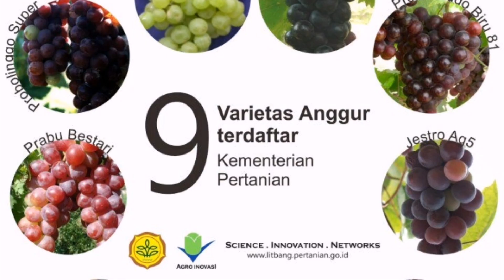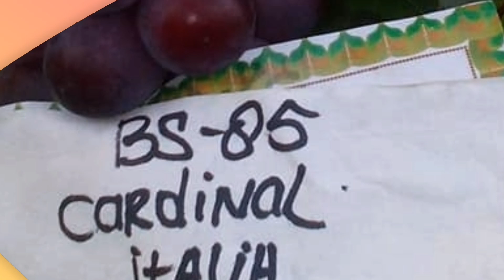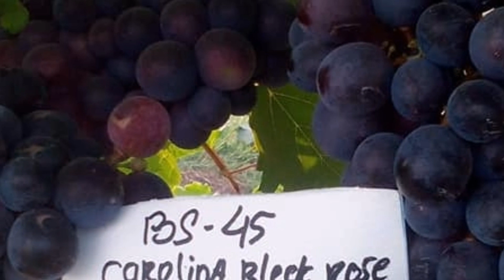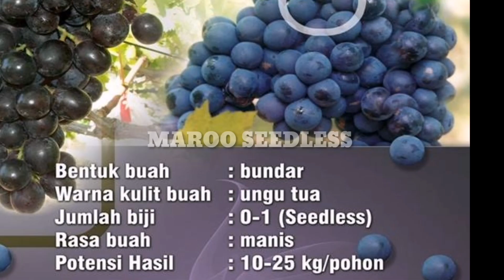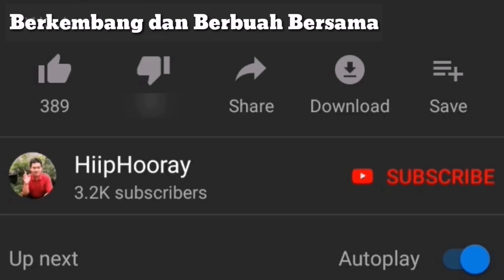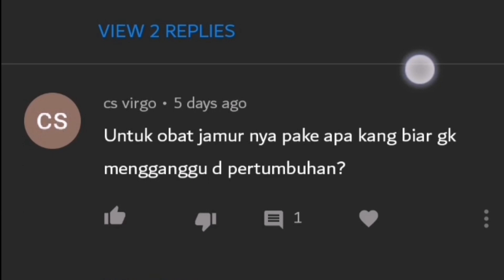Anggur Unggulan Balitjestro Pilihan HiipHooray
Video kali ini akan membahas tanaman anggur unggulan yang telah direlease oleh Balitjestro dan telah dipilih oleh channel HiipHooray. Adapun anggur unggulan pilihannya adalah sebagai berikut:
1. Red Prince / Prabu Bestari
2. Cardinal / Probolinggo Super
3. Yellow Belgie / Kediri Kuning
4. Caroline Black Rose (CBR)
5. Isabella
6. Maroo Seedless
7. Alphonso Lavalle